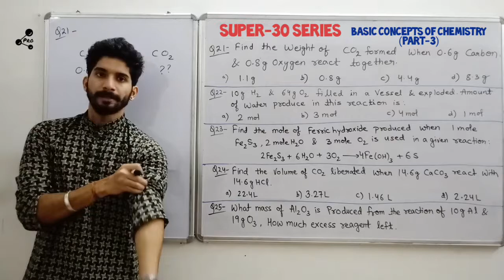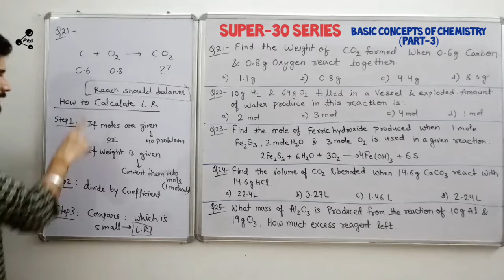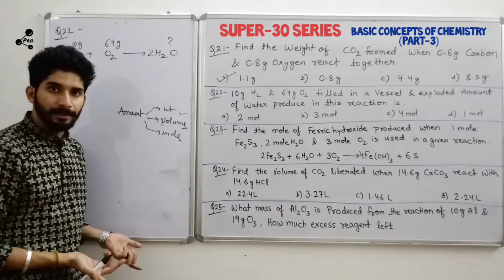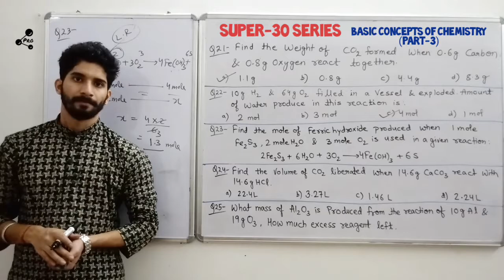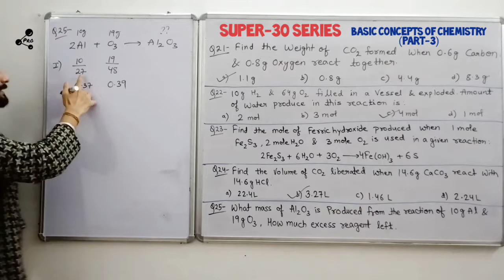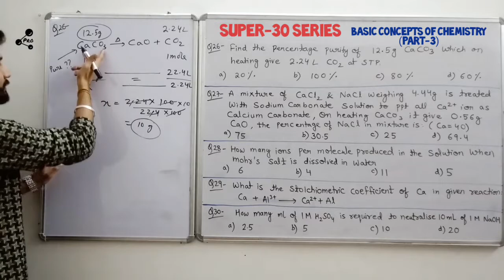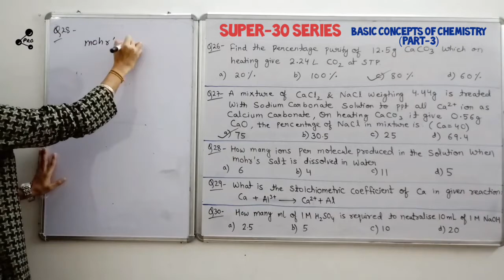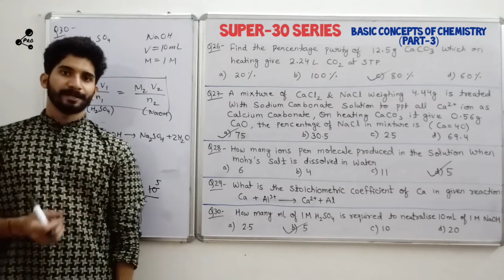Some basic concepts of chemistry-3 (MOST IMPORTANT QUESTIONS)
In this video we will discuss 10 questions with detailed explanation and concepts from the chapter SOME BASIC CONCEPTS OF CHEMISTRY. Make sure that you have watched previous part of the chapter.
Concepts include:
1)Limiting reagent
2)Stoicheometric calculations
3)percentage purity
4)molarity